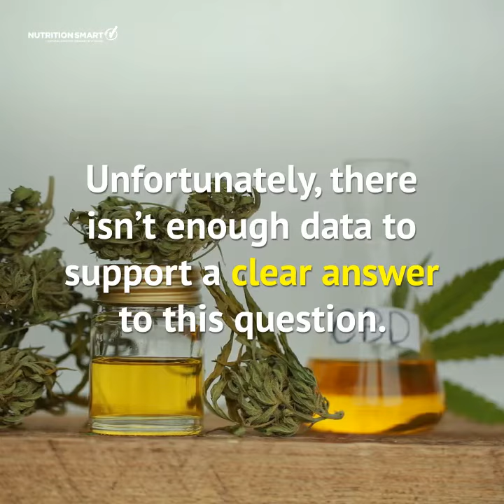CBD: Frequently Asked Questions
We answer the most frequently asked questions about CBD. Nutrition Smart has the widest selection of the highest quality CBD.